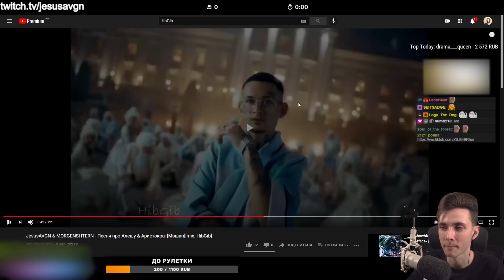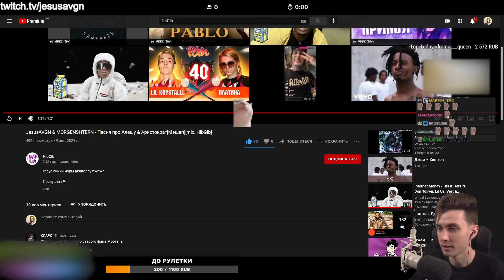ХЕСУС СМОТРИТ: JesusAVGN & MORGENSHTERN - Песня про Алешу & Аристократ [Мэшап] [mix. HibGib]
моргенштерн аристократ реакция